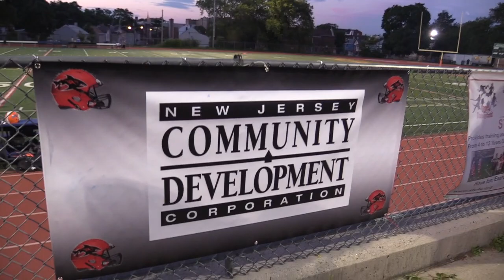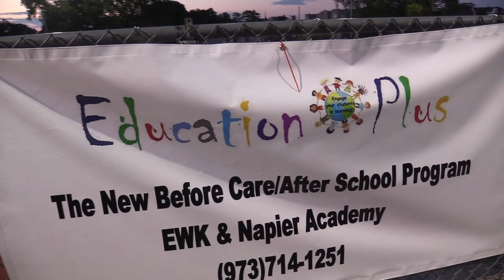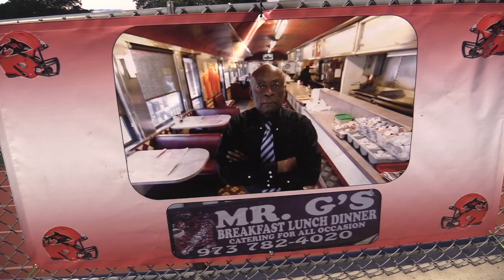Silk City Sharks Minor League Football is Back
Paterson New Jersey Silk City Minor League Football 2017